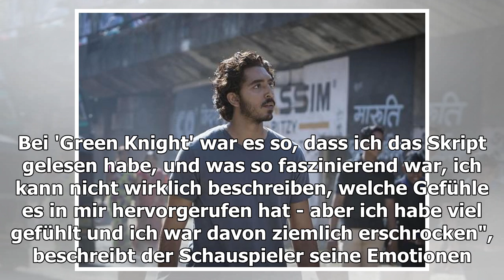Dev Patel sucht die Herausforderung